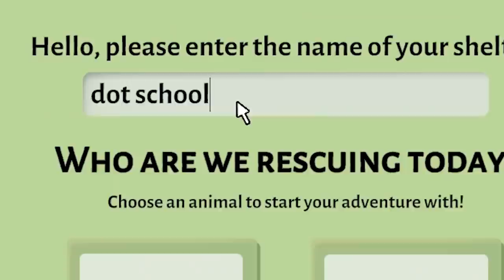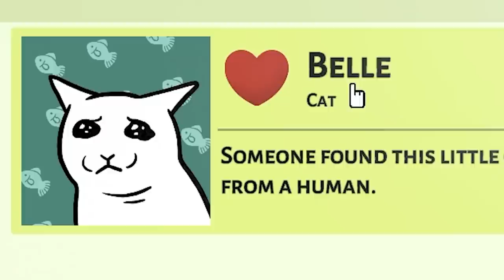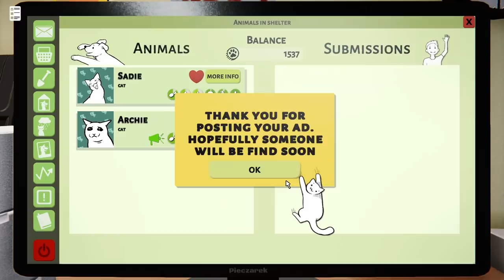I Opened a Animal Adoption Center - Animal Shelter Simulator - PART 1 (HINDI) 2022